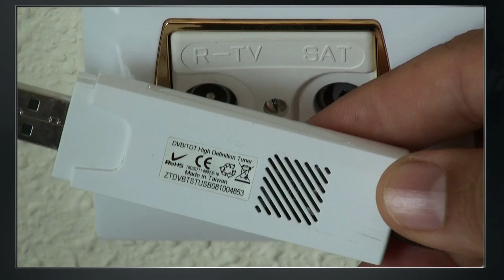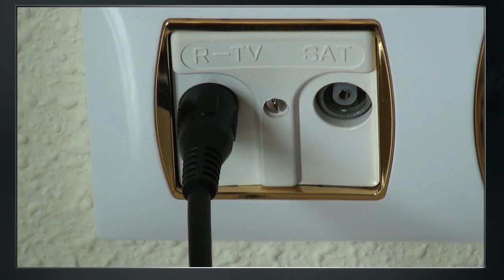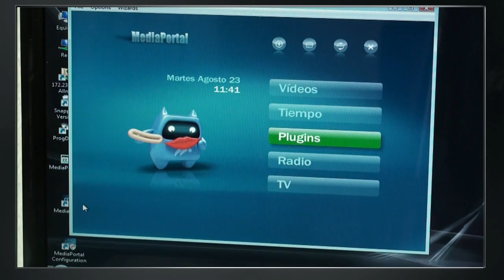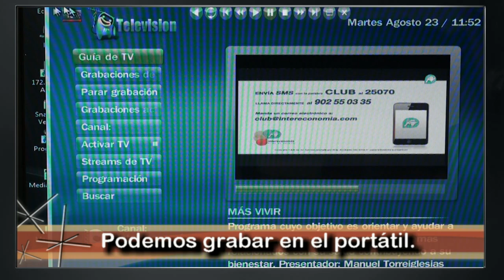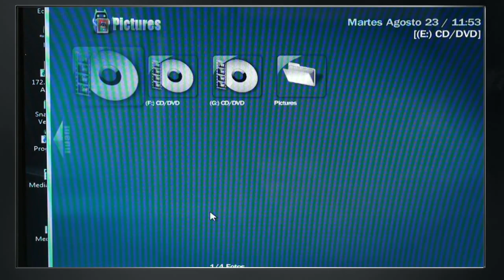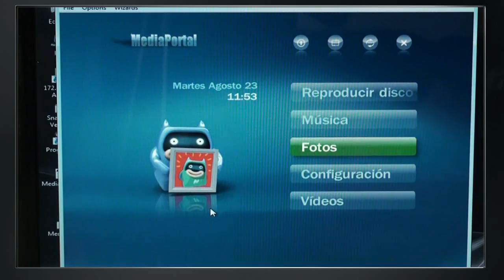Centro Multimedia con TDT parte 1 de 3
Centro Multimedia en un portátil con un receptor TDT por usb